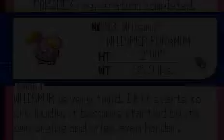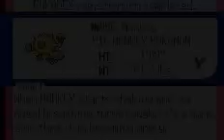Pokemon Sapphire Randomizer Nuzlocke - Episode 2: "Poor Fairy Tail"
We fail to catch another Pokemon, deal with the wrath of the randomizer, and suffer the first loss of the nuzlocke...already.